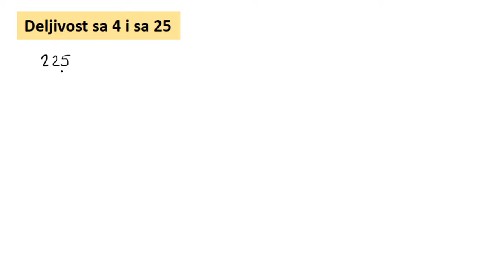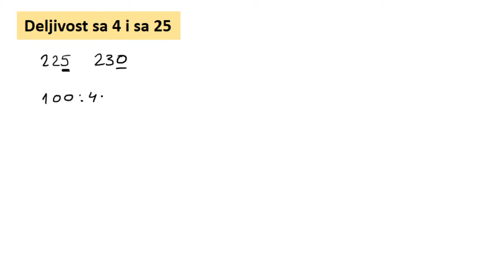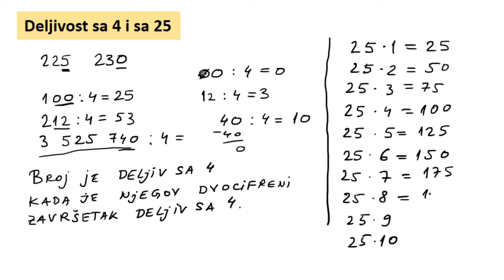Deljivost sa 4 i sa 25